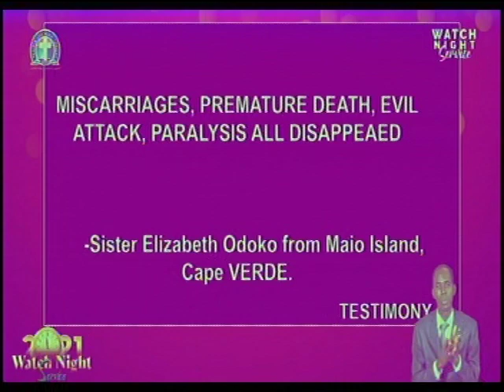TESTIMONIES -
FreeconfrencecallHD. Com
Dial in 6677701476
Code 344823#